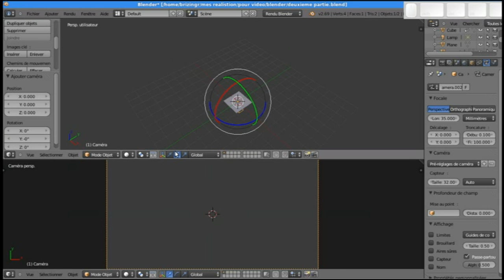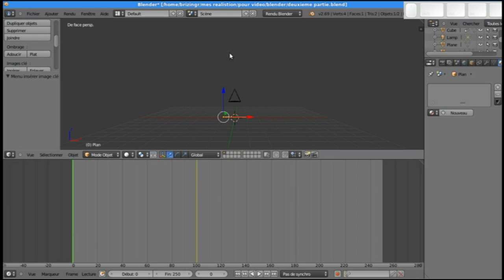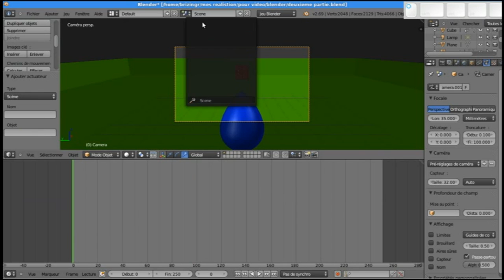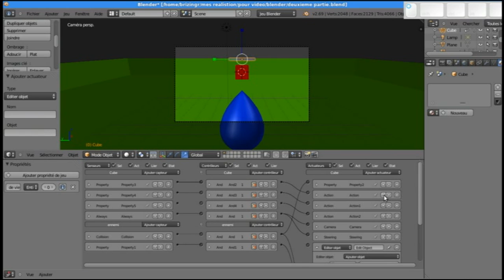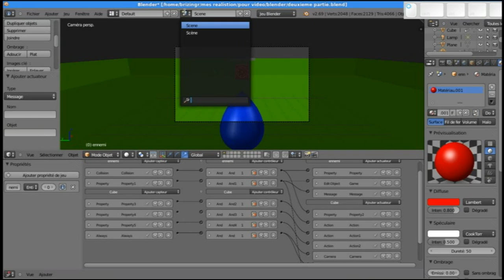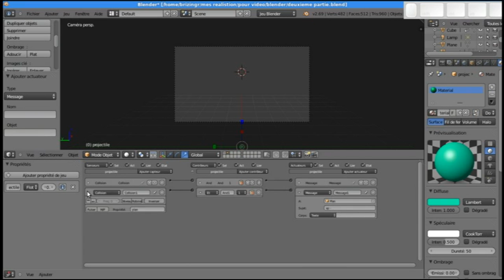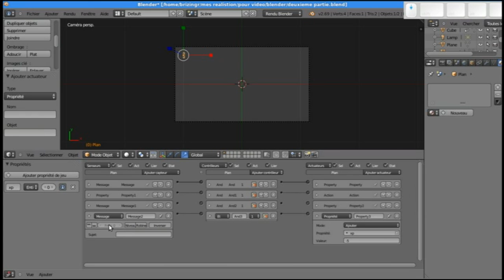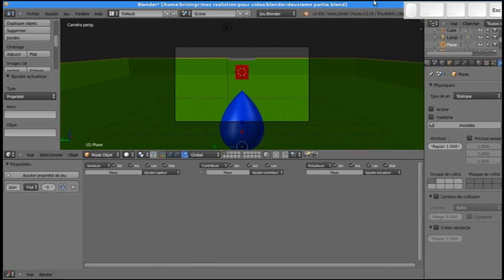creer une barre d'xp. blender.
Suite a une demande. je m'est en ligne un tuto afin de créer une barre d’expérience.
Bon visionnage.